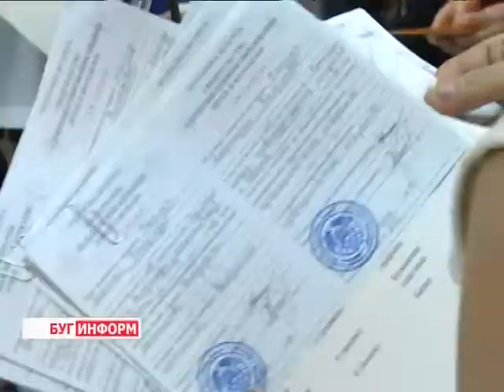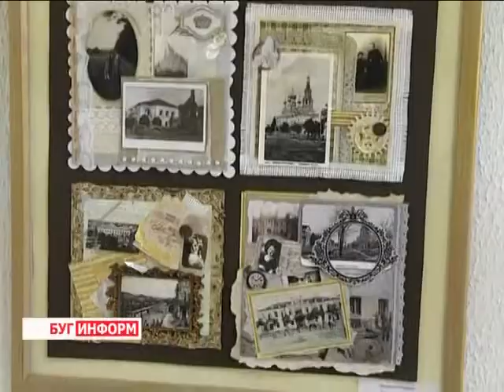2014-06-02 г. Брест Телекомпания Буг-ТВ. Выставка работ учащихся школы изобразительных искусств.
Выставка работ учащихся Брестской  школы изобразительных искусств.
Увидеть родной город в необычном  ракурсе или, наоборот, полюбоваться классическим воплощением на холсте знакомых мест -- такую возможность всем ценителям изобразительного искусства подарили организаторы выставки учащихся художественной школы.
Какие темы выбирали для своих дипломных проектов выпускники учебного заведения текущего года, и чем отличаются их работы от картин предшественников, узнавала наш корреспондент